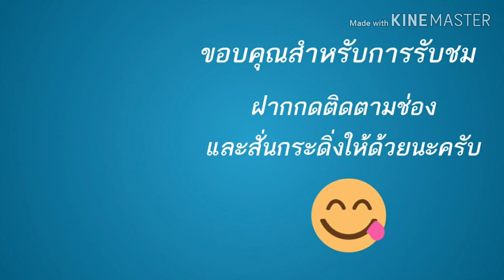Day 6 EP2 ชมใบไม้เปลี่ยนสีที่ย่าติง Autumn Colors @Yading China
หลากหลายสีสัน กับอากาศอันเหน็บหนาว